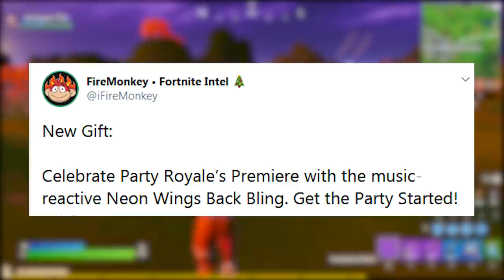FORTNITE - BARRET NERFADA, MOCHILA GRÁTIS e MUDAR DE SKIN NA PARTIDA?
Fala gurizada, nesse vídeo comento sobre mochila grátis, nova cabine para mudar de skin no meio da partida, novos desafios, barret nerfada e mais novidades da atualização 12.50 do Fortnite Battle Royale. Espero que gostem :)